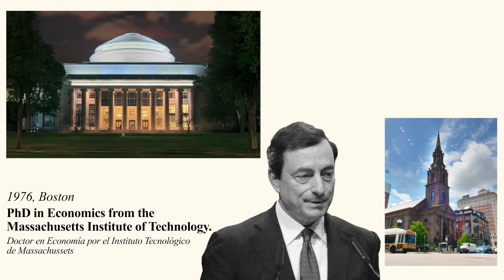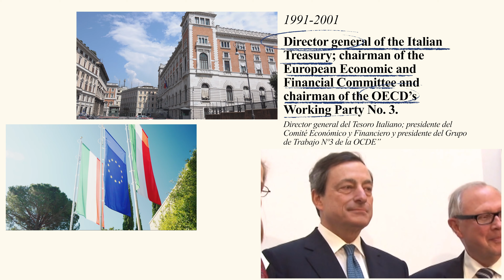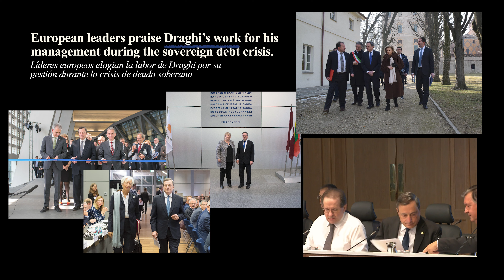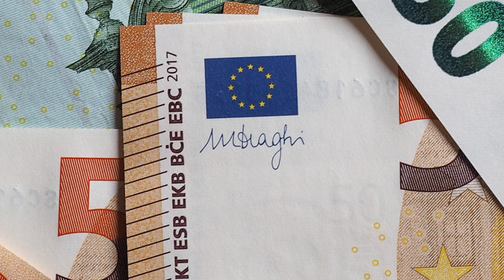Vídeo homenaje al Prof. Mario Draghi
Ceremonia de entrega del Premio Europeo Carlos V 2024